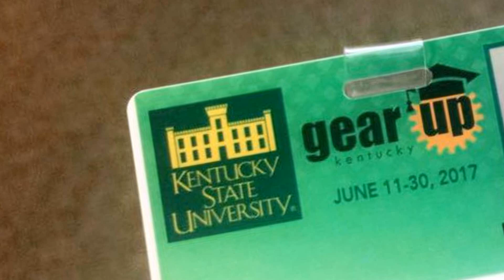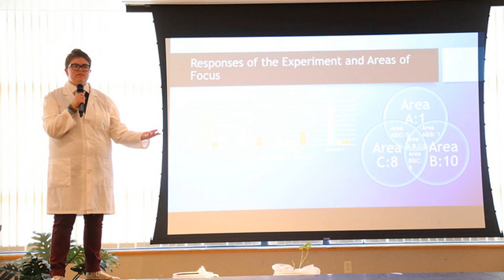GEAR UP Kentucky Summer Academy @Kentucky State University, 2017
The GEAR UP Summer Academy@KSU offered three different academic areas from which students could focus in over the course of three weeks on the KSU campus: music & visual arts, forensic science, and agriculture.   Over the three weeks, students in the music & arts track produced an original song and album cover artwork, while students in the forensic science track conducted research projects using handwriting analysis, eye tracking, and other industry tools. Students in the agriculture track learned about different career options within agriculture while exploring KSU’s 203-acre agricultural research and demonstration farm. In addition to this core curriculum, team-building, recreational and enrichment activities introduced 2017 Academy@KSU students to the culture and resources of Kentucky State University, the Frankfort community, and the Central Kentucky region.